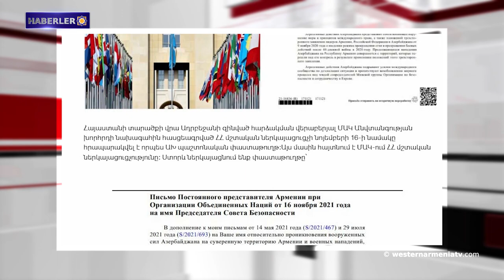Bugün Monte Melkonyan'ın doğum günü.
1- Batı Ermenistan'ın Karin’deki eski kilise kaderine terk edildi.
2- Artsakh'ın yanında ol: 10 Aralık'ta yardım amaçlayan bir telethon düzenlenecek
3- Ermenistan Cumhuriyeti Başbakanı Paşinyan, Rusya Federasyonu Devlet Başkanı Putin ve Azerbaycan Cumhurbaşkanı Aliyev 26 Kasım'da Soçi'de buluşacak
4- Fransa ve Ermenistan Cumhuriyeti, Azerbaycan'ın saldırganlığını demokrasiyi baltalayan eylem olarak görüyor.
5. BM’de EC temsilcisinin  Azerbaycan'ın saldırganlık hakkındaki mektubu Güvenlik Konseyi'nin resmi belgesi olarak yayınlandı.
6.-Bugün Monte Melkonyan'ın doğum günü
7- Batı Ermenistan'ın evladı Keti Kundakçyan ile röportaj.
8- Samvel Karapetyan'ın yazdığı "Ermenistan Tarihi" kitap serisi.